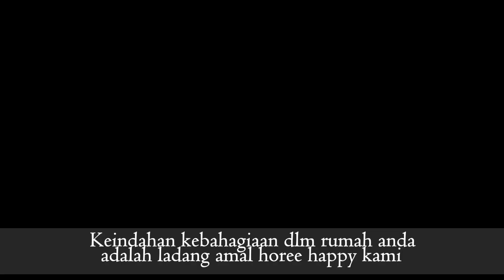Kitchen set kediri-Proses desain minimalis visual video 3D sampai terpasang dengan hasil yang indah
Thanks family ibu TRI  & Bapalk Lomban
( ANGGOTA DPR - KEDIRI )
Atas kerjasama dan kepercayaannya.

Monggo Pinarak...

1. ANDA pasang, Rusak 1 Tahun karena Lembab, Bukan karena Kebocoran, Kami Ganti BARU atau UANG KEMBALI !!!
2. Anda Datang, Desain Gratis...
3. Bila ada Interior yang lebih Murah, Berkwalitas seperti Hasil Karya Seni Kami,
4. Konsultasi Gratis
5. Langsung mengerti Bahan-Bahannya
6. Langsung mengerti Proses pembuatannya
7. Langsung melihat,meraba hasil contoh-contoh karya seninya
8. Plywood Multiplacks Oven
9. Sketch Desain 3D Sesuai Ruangan & Permintaan Anda.
10. Dilapisi Anti Rayap Kuat dg kelembapan.
11. Dikerjakan Oleh Tenaga Ahli.
12. Tusiran Sudut dg Resin,Katalis, Talek.
13. Handle Huben
14. Engsel hidrolis otomatis.
15. HPL segala Motif bermutu tinggi Anti Gores.
16. Sentuhan Seni Lighting yang menambah keindahan.
17. Kombinasi Stainless stell lebih elegan.
18. Kaca dg Frame Aluminium khusus.
19. Aksesoris Sesuai Model
20. Kombinasi dg TOP ABSOLUTE GRANIT Terbaik sesuai permintaan
21. Testimoni Sudah Banyak Pemesan yang horee bahagia menikmati.
22. Sudah Terbukti Hasil Karyanya dengan bekerjasama
23. Sesuai Promosi Online dan Iklan di JTV, Rusak ganti baru atau uang kembali, Kemahalan
14. Bekerjasama dg 4 BANK BUMN , Untuk Njenengan bisa KREDIT Dg BUNGA SANGAT RINGAN ( Khusus area wilayah sekarisidenan Kediri )
Kediri,Blitar,Tulungagung,Trenggalek,Jombang,Nganjuk & Madiun.

Matur Suwun